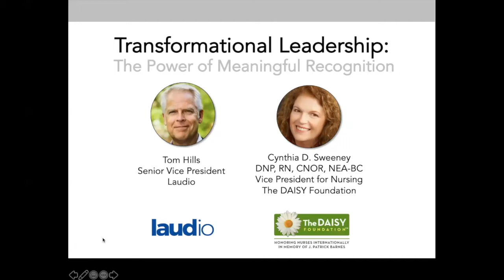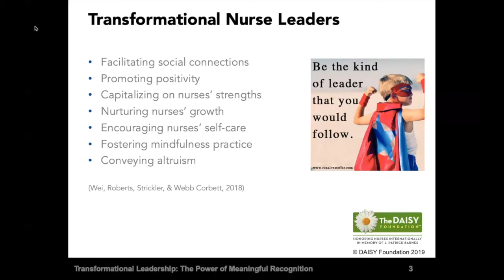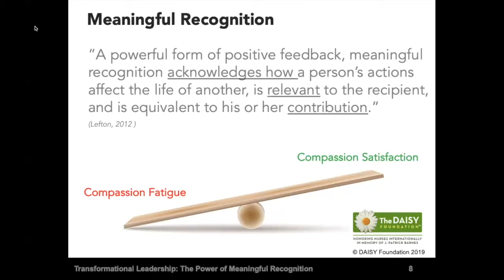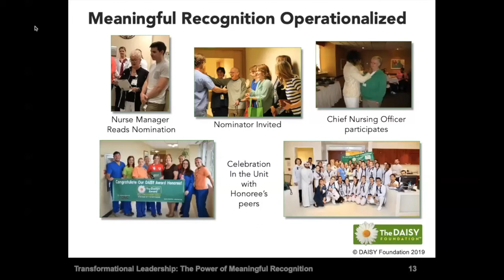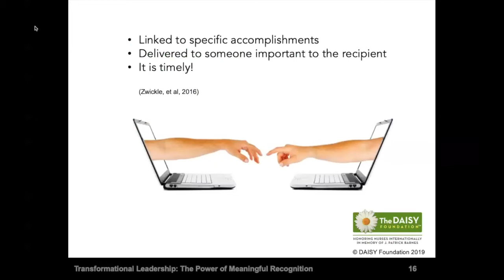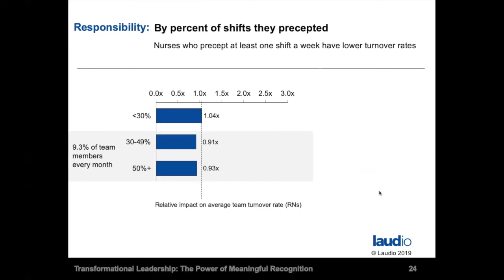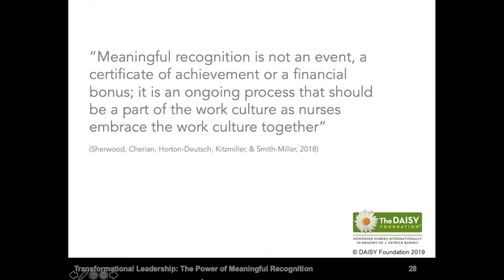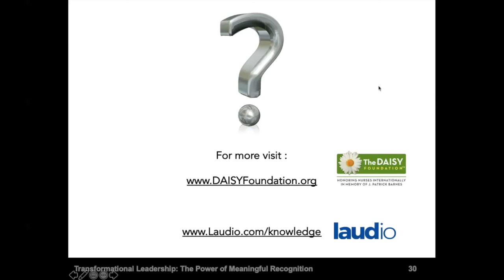Transformational Leadership: The Power of Meaningful Recognition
As health systems strive to improve quality of care, nursing support is becoming a key component in improving the patient care experience. Research by Laudio, developers of healthcare’s first Transformational Leadership Platform, has identified the role of frontline nurse managers and their engagement with staff as one of the most influential factors in supporting nurses and the quality of care they provide.

Special guest Cynthia Sweeney DNP, MSN, RN, CNOR, NEA-BC, Vice President of Nursing, The DAISY Foundation™ and Laudio discuss how the engagement of nurse managers ultimately impacts the patient experience through the power of meaningful recognition to acknowledge and articulate best practices.

In addition, Laudio shares how to capture such opportunities through:

• Innovative technologies that deliver automated insights on individualized nurse performance
• New methodologies to directly engage with each member of their team in real time
• Enhanced metrics to drive continuous, sustained improvement

Together we explore what “meaningful recognition” is and how it plays a pivotal role in the nurse experience. Technologies to support the manager in their work, such as recognizing when a nurse delivers exemplary care; when a nurse requires extra support; when a nurse is at risk of burnout; or when a nurse is ready for career advancement will be shared. Studies show that engaging in meaningful interactions with each team member makes a difference. When equipped with the transformational tools to recognize those insights and facilitate those interactions, nurse managers can drive engagement, satisfaction, and higher quality among their care teams with the power of meaningful recognition.